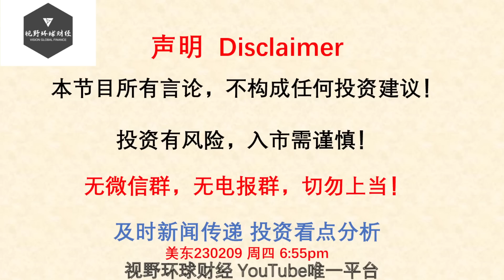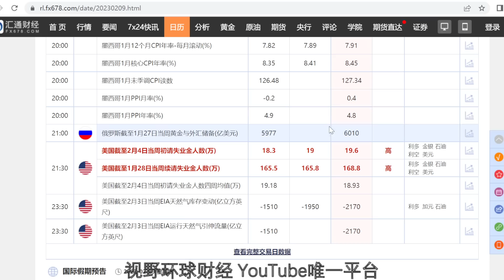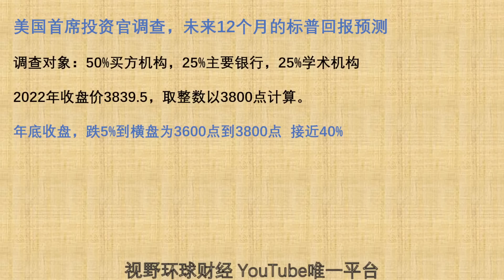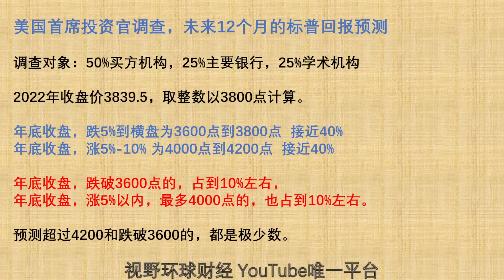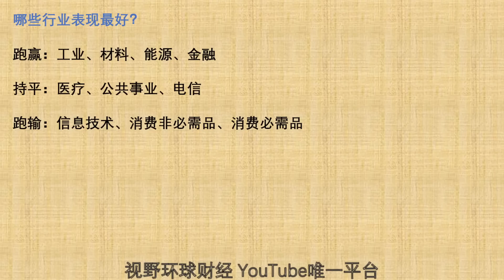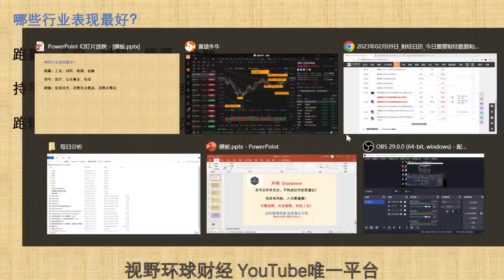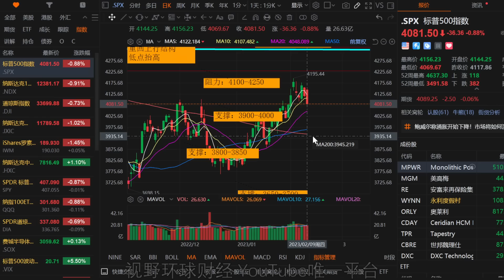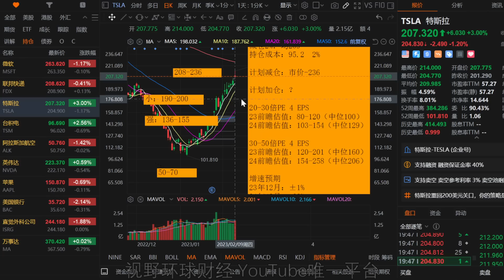美股 到站下车减仓！机构看法：23年哪个板块跑赢大盘？年终点位波动范围，你认可吗？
【更新频率】